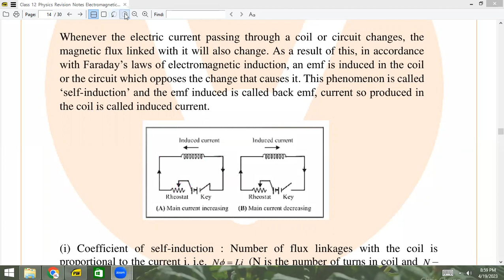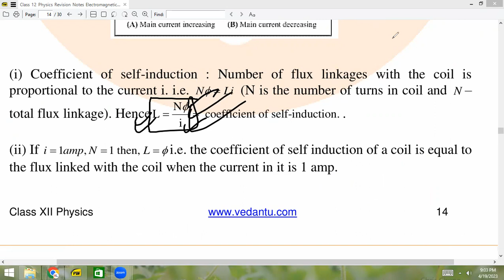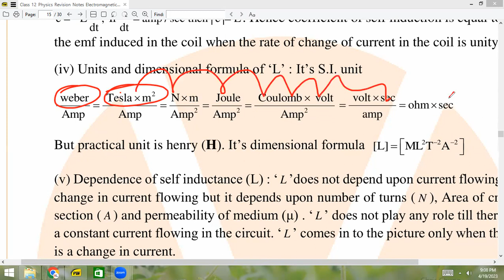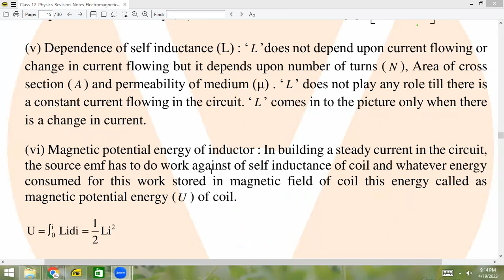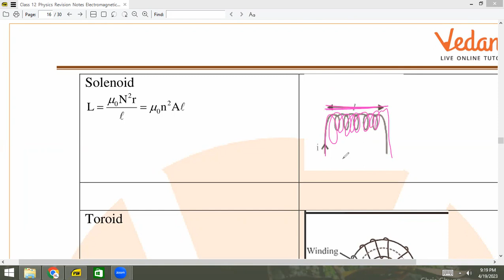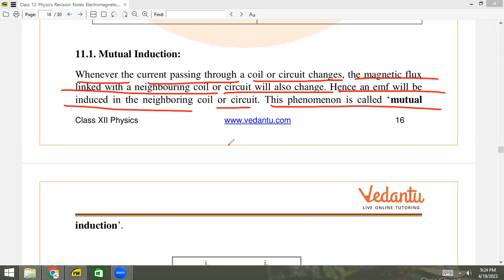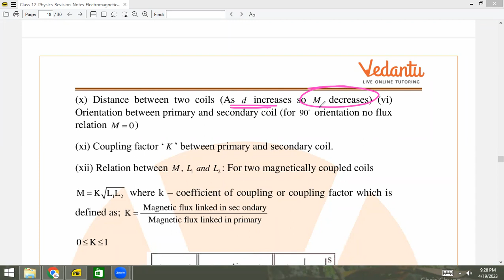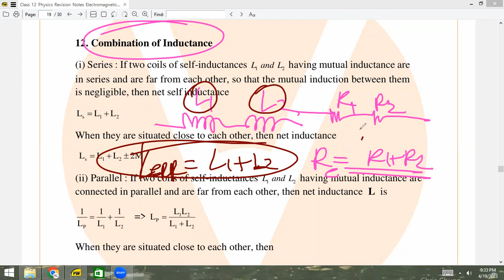theory electromagnetic induction part 4